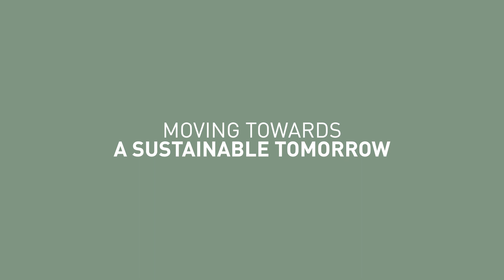BergHOFF Energy-efficient cooking TIPS & TRICKS